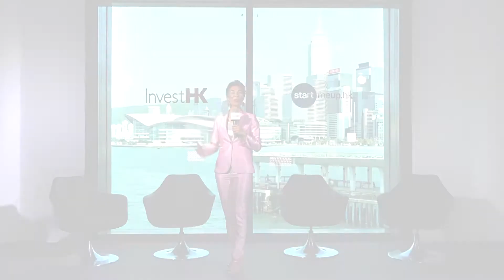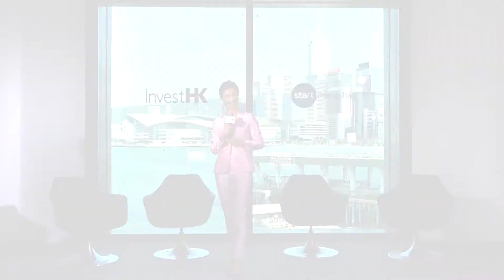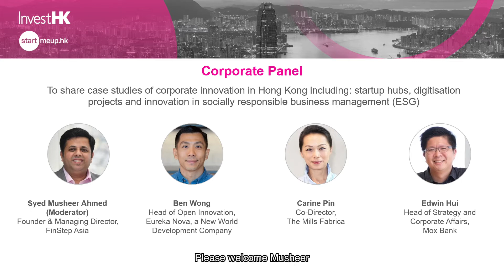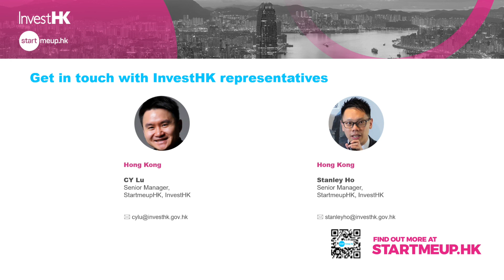StartmeupHK Salons _Corporate Panel